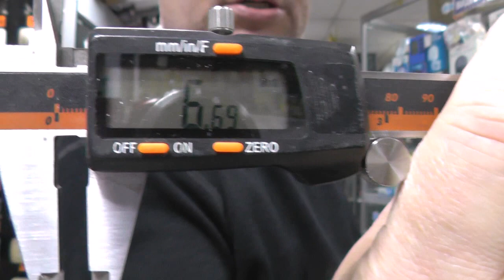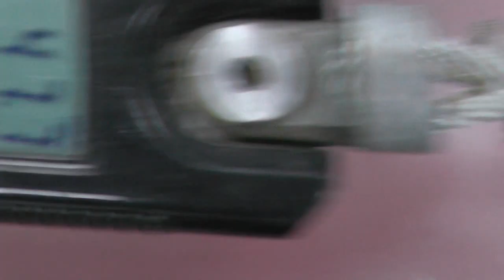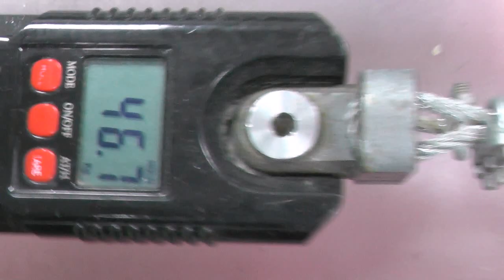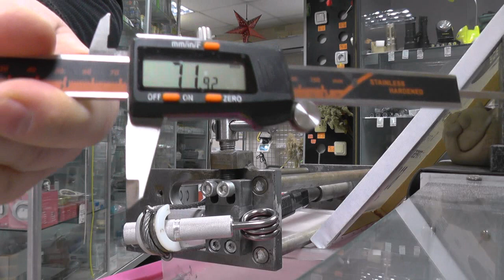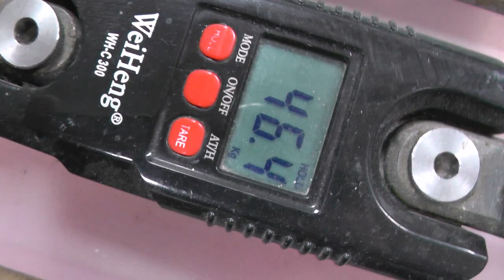Обзор и калибровка СоС№2 для Евгения из Москвы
Стабильность признак мастерства.